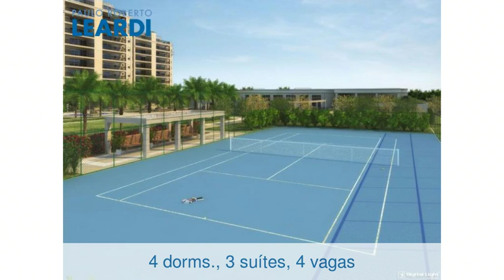Apartamento - Casa Verde - São Paulo - SP - Ref: 373918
Apartamento | Casa Verde | São Paulo - SP | 4 dorms., 3 suítes, 4 vagas | 509 m2 área útil, 519 m2 área total